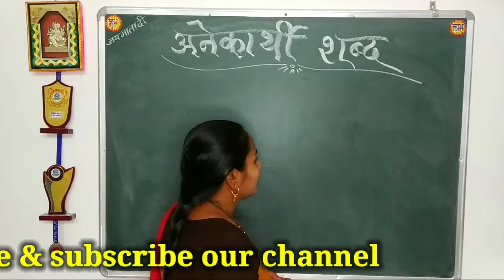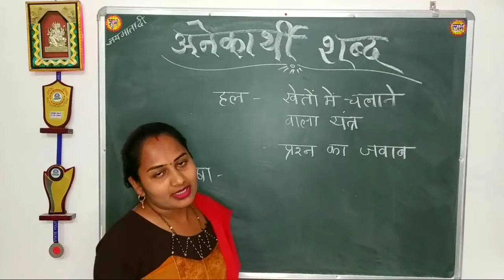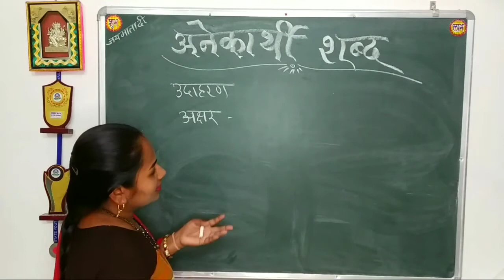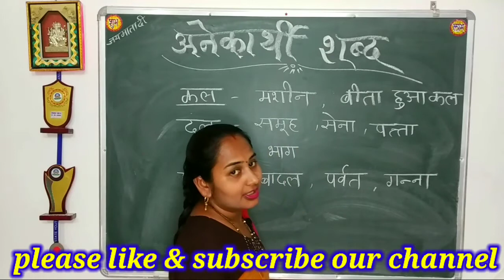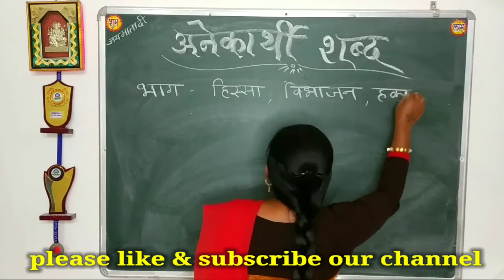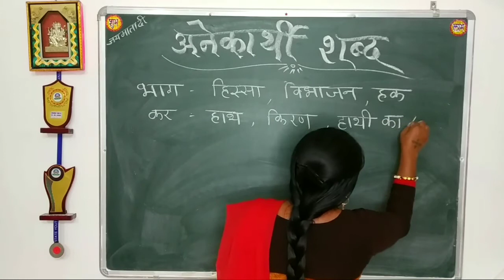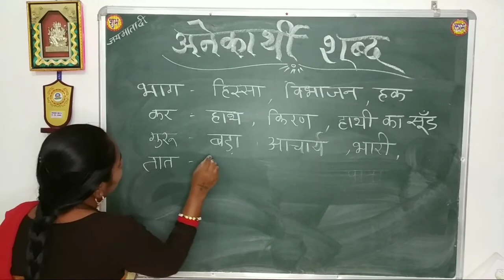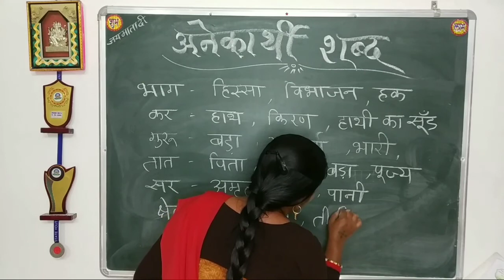FS GYAN, hindi grammer, अनेकार्थक शब्द, anekarthak shabd,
Hi friend
I am suneeti sahu

नमस्कार दोस्तों
              दोस्तों आज के वीडियो में हम  एक शब्द के अनेक अर्थ निकालना सीखेंगे ।
दोस्तों हिंदी व्याकरण में कुछ शब्द ऐसे होते हैं जिनके अनेक अर्थ होते हैं इस प्रकार के शब्द का अनेकार्थी शब्द या अनेकार्थक शब्द कहते हैं ।
  ये वे शब्द होते हैं जो शब्द तो एक ही होते हैं लेकिन इनके भिन्न भिन्न  जगह अलग-अलग अर्थ होते हैं एक ही शब्द का प्रयोग हम अलग-अलग रूप में कर सकते हैं जबकि उनका एक ही अर्थ होता है ,ऐसे शब्दों की जानकारी होना हिंदी व्याकरण के लिए बहुत ही आवश्यक है।
 तो आइए आज हम हिंदी व्याकरण के अंतर्गत अनेकार्थक शब्द के बारे में पढ़ते हैं, और इनके बहुत सारे उदाहरण हैं, जिनको आज के वीडियो में विस्तार से बताया गया है , एवं बहुत से शब्दों का अनेक अर्थ निकाला गया है।
 तो दोस्तों आज का वीडियो बहुत हुई विशेष एवं खास है क्योंकि सभी प्रतियोगी परीक्षाओं में एक शब्द के लिए अनेकार्थक शब्द पूछे जाते हैं
 तो आज का वीडियो आपके लिए बहुत ही उपयोगी होने वाला है।

      ...   .suneeti sahu

 इस channel के माध्यम से हिंदी, संस्कृत एवं english के grammer  पर चर्चा किया जायेगा साथ मे maths trick भी बताया जायेगा।
इस प्रकार यह channel totaly educational channel hai